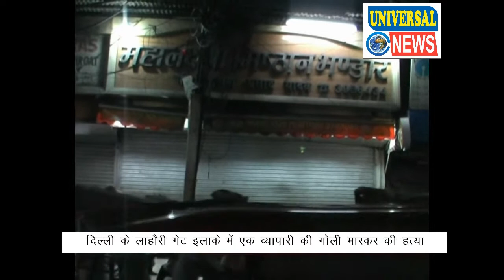देखिए कहाँ अवैध संबंधों के शक में हुई हत्या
दिल्ली के लाहौरी गेट इलाके में एक व्यापारी की उसी के दोस्त ने गोली मारकर हत्या कर दी। सूत्रों से पता चला है कि आपसी रंजिश और अवैध संबंधों के शक के चलते दोस्त ने दोस्त को गोली मार दी। आरोपी को पुलिस ने गिरफ्तार कर लिया है।
लाहोरी गेट के फतेहपुरी चौक पर स्थित ये वही रेस्टॉरंट है जहाँ पर एक दोस्त ने अपने ही दोस्त की गोली मारकर हत्या कर दी। रेस्टॉरंट के मालिक के मुताबिक एक लड़का एक लड़की के साथ यहां आया। कुछ देर बाद दो-तीन लोग और आए, उनमे कहा सुनी हुई और उसके बाद जो पहले यहां लड़की के साथ आया था उसने बाद में आए शख्स को गोली मार दी।
जिसको गोली लगी उसका नाम याहिया था, गोली मारने वाला उसका दोस्त उदय था, उसके साथ याहिया की पत्नी थी, गोली मारते ही उदय मौके से फरार हो गया। पुलिस पहुंची और याहिया को अस्पताल ले जाया गया। लेकिन लोकनायक अस्पताल पहुँचने से पहले ही उसकी मौत हो चुकी थी। याहिया का साला आफताब भी उस समय रेस्टॉरंट में साथ था। इसके मुताबिक पहले उदय से उसी का झगड़ा हुआ, फिर याहिया भी अंदर पहुंचा, कहा सुनी हुई और उदय ने गोली चला दी, याहिया को तीन गोलियां लगी।
वहीँ सूत्रों से मिली जानकारी के मुताबिक आरोपी उदय ने याहिया को फतेहपुरी चौक पर एक मिठाई की दुकान पर बुलाया। जहां याहिया की पत्नी भी मौजूद थी। याहिया को पहले से शक था कि उसकी पत्नी के उदय से संबंध हैं। इसी को लेकर कहा सुनी के दौरान ही विवाद में आरोपी ने यहया खान को गोली मार दी। मौके से फरार हुए आरोपी उदय को कमला मार्किट थाने की पुलिस ने पिकेट पर गिरफ्तार कर लिया, जिसकी जानकारी सेंट्रल दिल्ली के डीसीपी ने दी।